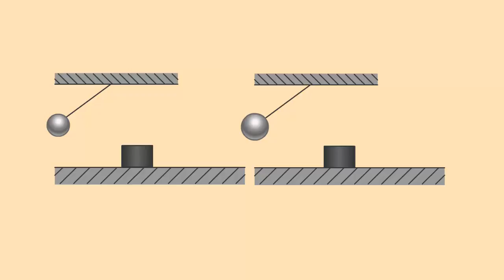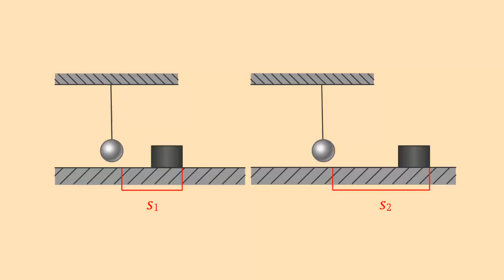Кинетическая энергия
Любое движущееся тело обладает кинетической энергией.
Кинетическая энергия движущегося воздуха, ветра, вращает флюгера, лопасти ветряных двигателей, ветряков.
Кинетическая энергия Шара-бабы,  экскаватор с шаровым рыхлителем, используется для разрушения зданий подлежащих сносу.
Рассмотрим на модели принцип действия этой машины.
На одну и ту же высоту отклоним шарики разной массы, закрепленной на одном уровне и отпустим.
Шарик большей массы при ударе об брусок сдвинет его с  места на большое расстояние.
Значит, чем больше масса тела, тем больше его кинетическая энергия.
Теперь 2 одинаковых шарика отклонили на разную высоту.
Шарик, движущийся с большой  высоты, приобретает большую скорость и отодвинуть брусок дальше.
Значит кинетическая энергия зависит от скорости движения тела.
Таким образом, кинетическая энергия зависит от массы тела и его скорости.

Урок физики 7 класс из темы ""Кинетическая и потенциальная энергия"